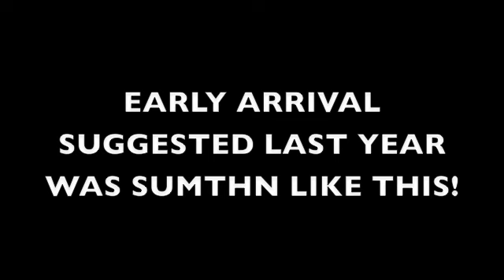OVERTIME UTC OFFICIAL HOMECOMING PARTY!!!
WE SHUT THE CITY DOWN!